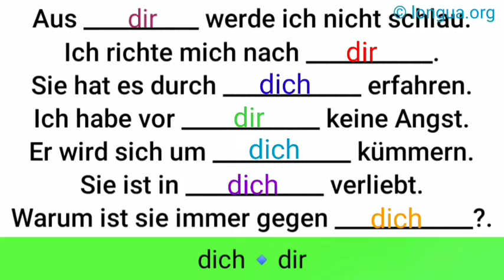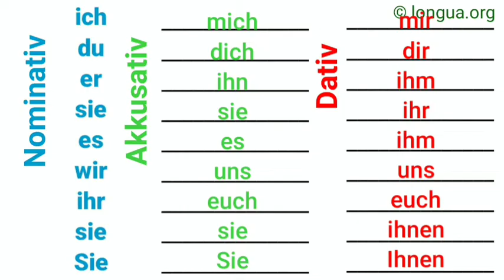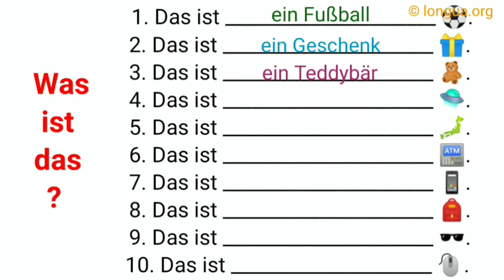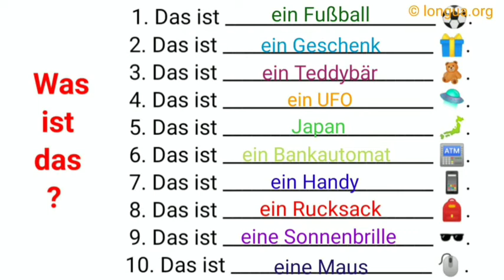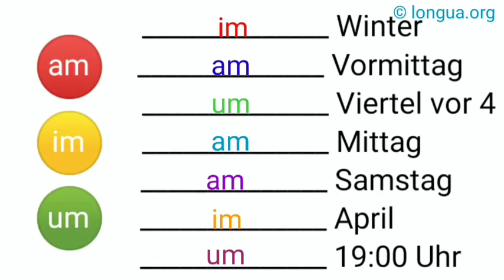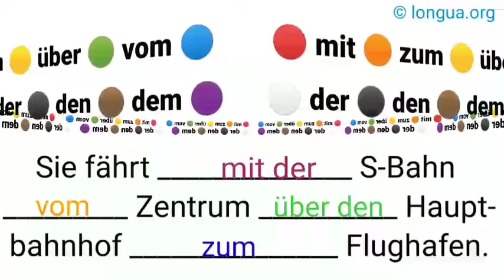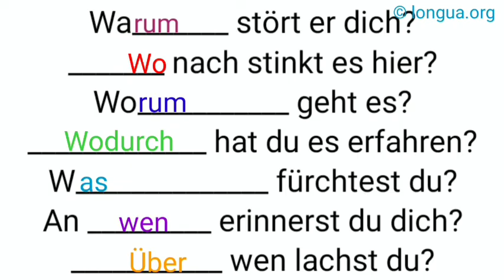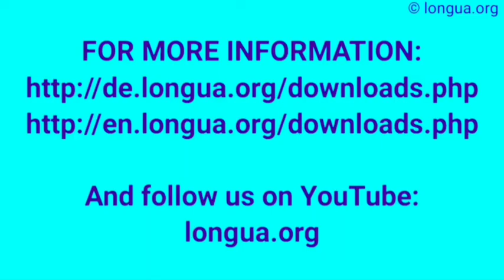A1, A2, B1 - Deutsch lernen, Grammatik, Deutsche Grammatik, Präsens, Präteritum, Perfekt